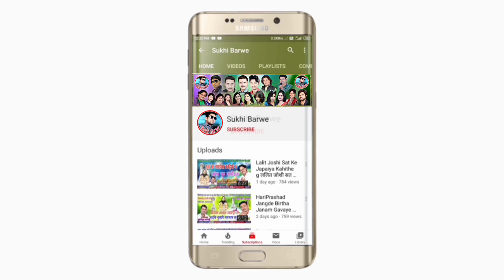तरसत हे नैना Kriti Yadav Beby Cg Song Tarsat He Naina कृति यादव बेबी New Chhattisgarhi Gana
Song ~  Tarsat He Naina
Male ~ Singar
Female ~ Singar Kriti Yadav Beby
Lyrics ~ Kriti Yadav Beby
Recording ~ Sk Music Raipur
Music ~ Sk Music Raipur
Genral ~ Original
Released ~ 03 09 21